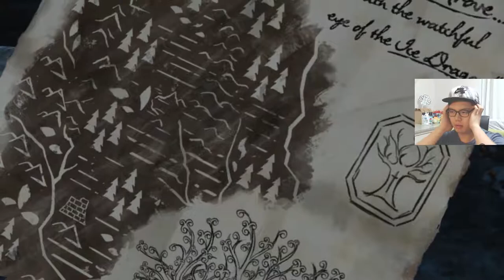[왕좌의게임] 에피4 15화 '드디어 시작된 반격의 모습!?' By로젠젠